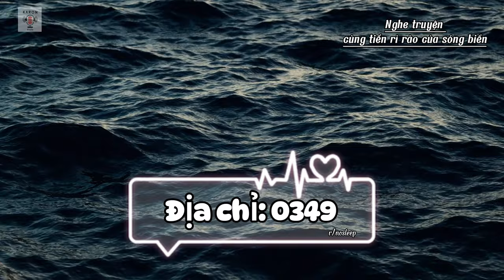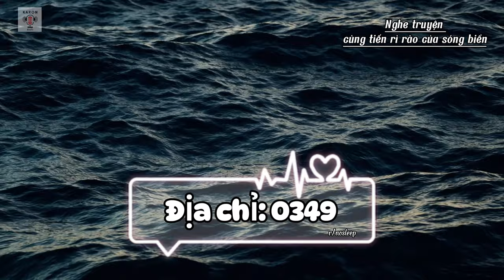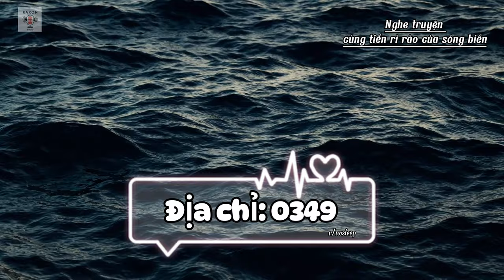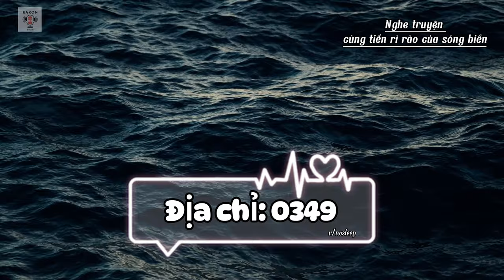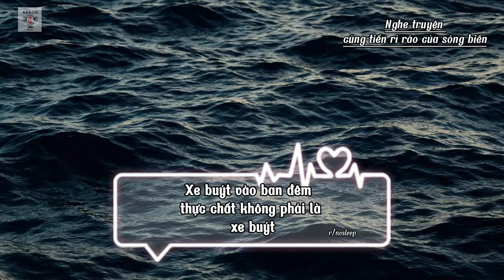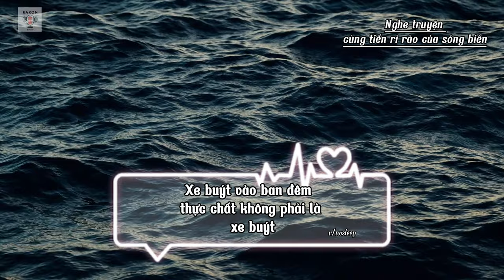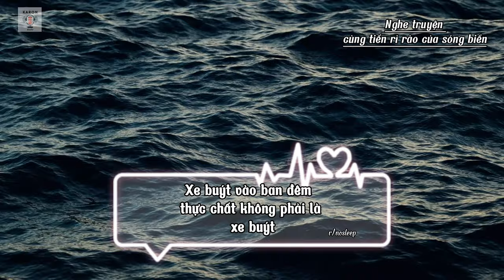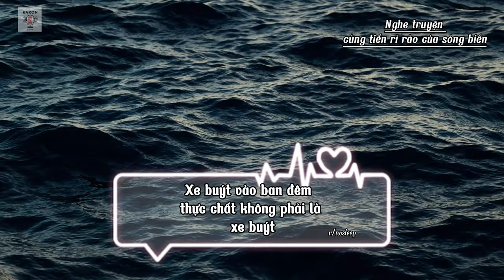[ r/nosleep ] Địa chỉ 0349 - Xe buýt vào ban đêm thực chất không phải là xe buýt | KARON Radio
[ r/nosleep ] Địa chỉ 0349 - Xe buýt vào ban đêm thực chất không phải là xe buýt | Truyện kinh dị  KARON Radio
🌟 Nội dung : Nghe truyện cùng với tiếng rì rào của sóng biển, thư giản dễ ngủ.
00:00 Địa chỉ 0349.
10:56 Xe buýt vào ban đêm thực chất không phải là xe buýt.
🌟 Editor : KARON
🌟 Ủng hộ ly cafe cho kênh bằng cách:
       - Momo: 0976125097